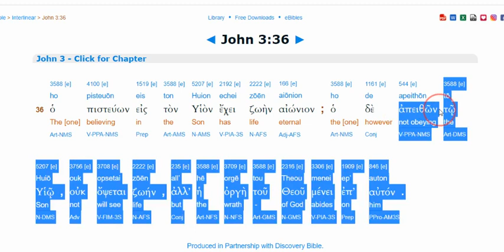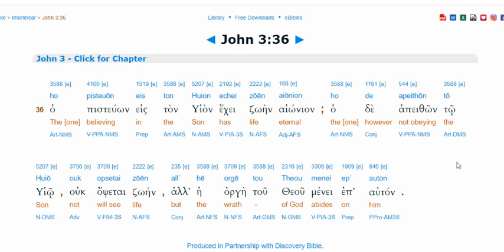WHY DID YAHSHUA (JESUS) WARN OF THE SCRIBES ??